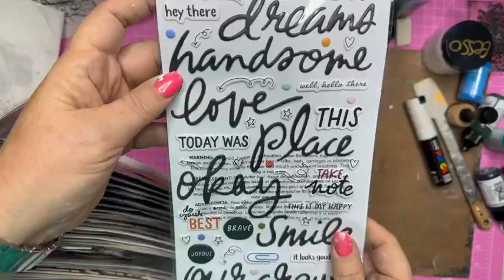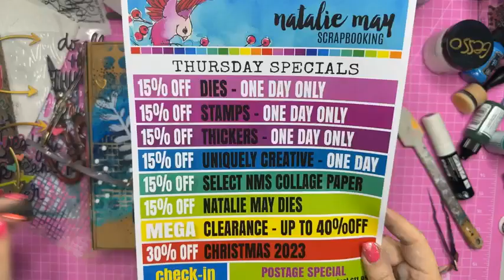Easy Art Journal Page with Collage Papers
Filmed Live on Facebook on the 18/7/2024